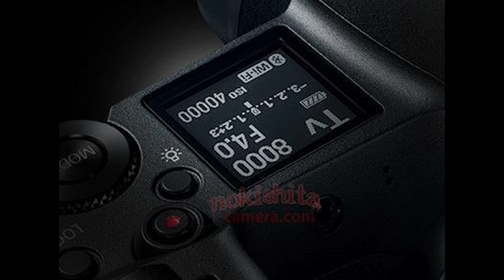קנון תכריז על מצלמת Mirrorless Full Frame